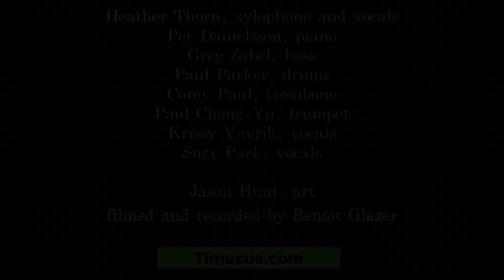Vivacity Christmas 2021, Mele Kalikimaka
Vivacity came to Timucua to play their 2021 Christmas Show.
This is one tune from it, featuring  All four vocalists.

The whole crew was:
Heather Thorn, xylophone, vibes and vocals
Adrian Cunningham, tenor, calrinet, flute and vocals
Per Danielsson, piano
Greg Zabel, bass
Paul Parker, drums
Corey Paul, trombone
Paul Chong-Yu, trumpet
Krissy Vavrik, Suzy Park and Lily Vavrik on vocals

Jason Hunt, art
filmed and recorded by Benoit Glazer